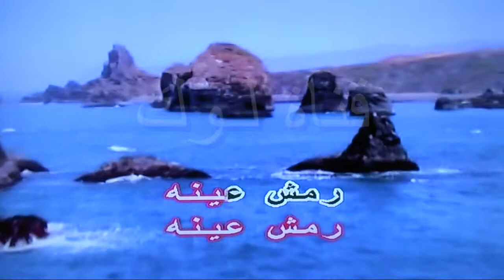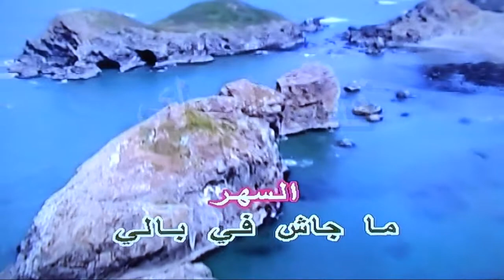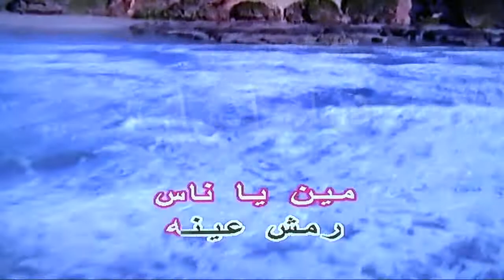رمش عينه - محرم فؤاد - كاريوكي - قناة لوك - اغاني عربية